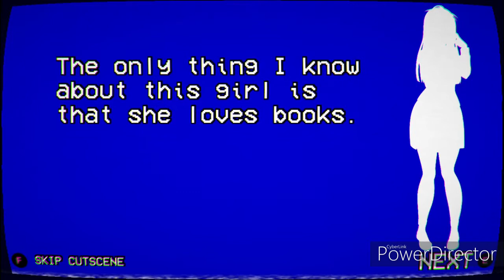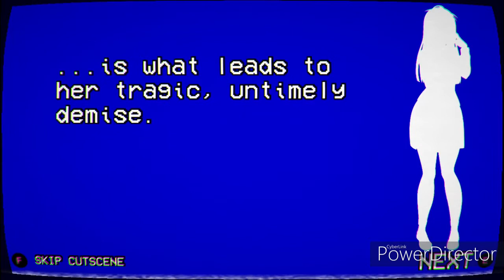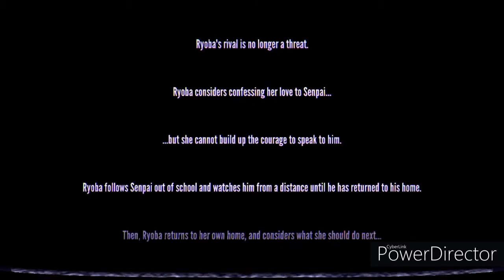BEAT THE BOOKWORM | Yandere Simulator 1980's Mode - Eliminating the Third Rival (Honami Hodoshima)